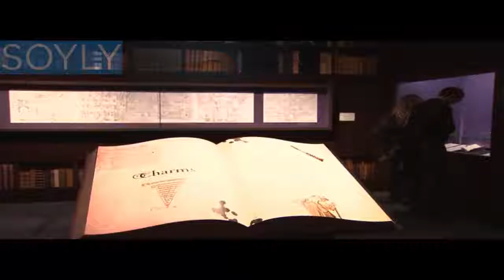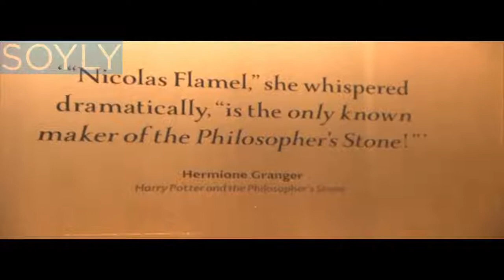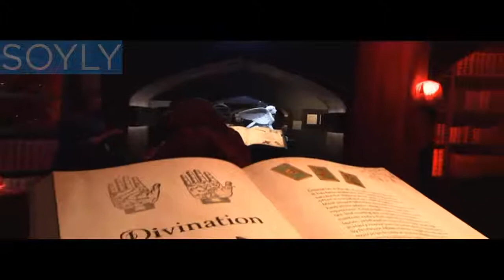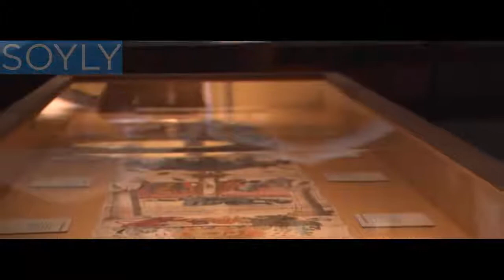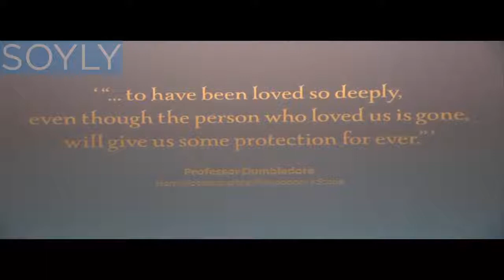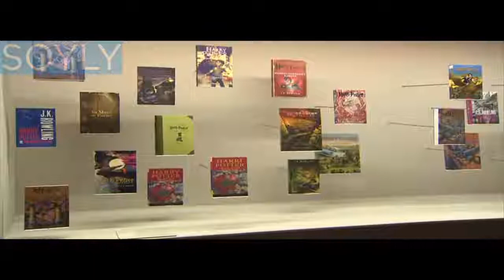A preview of the British Library's 'History Of Magic' exhibition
Thanks